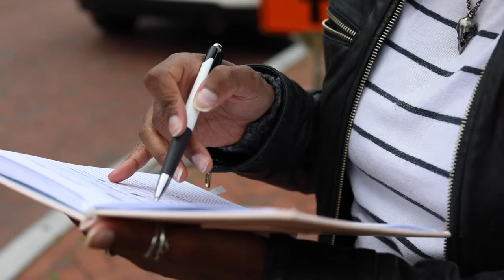ART: Annapolis Plein Air Painter David Diaz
In preparation for Maryland Federation of Art's 2018 Paint Annapolis event, we had the pleasure of sitting down with local artist David Diaz for a look into plein air painting the this exiting Annapolis event.